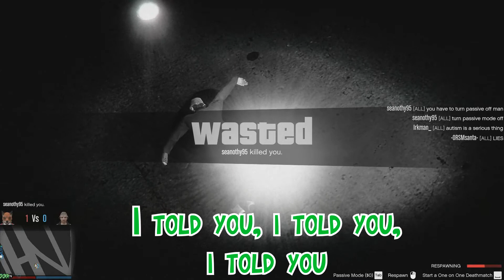GTA 5 ONLINE #1 - Australian Invasion (Kid Trolling)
GTA V ONLINE #1 - Australian Invasion (Kid Trolling)

(Music owned by Trap & Bass)